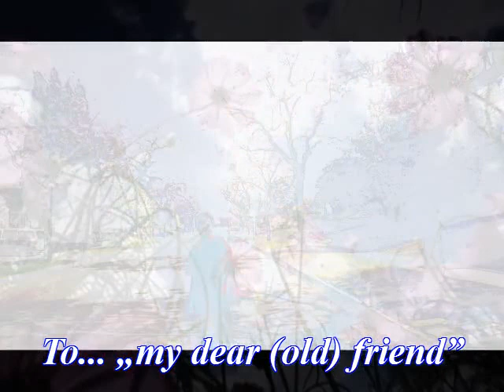Sweet People - And The Birds Were Singing (Et Les Oiseaux Chantaient)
Nostalgia unei primăveri